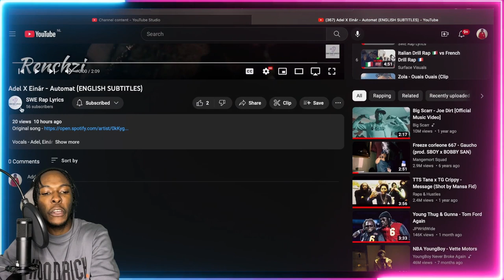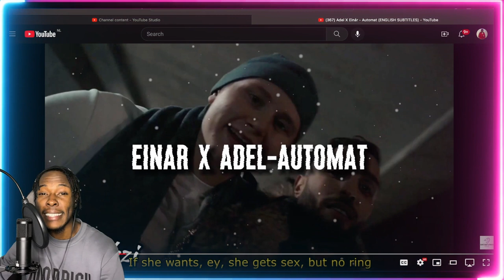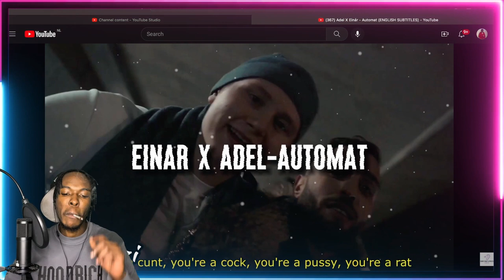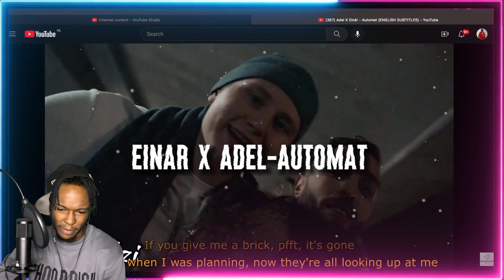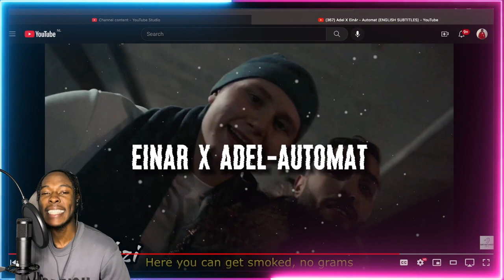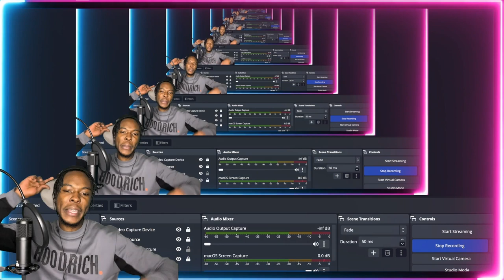AMERICAN REACTS TO SWEDISH DRILL RAP! Adel, Einár - Automat (ENGLISH SUBTITLES)